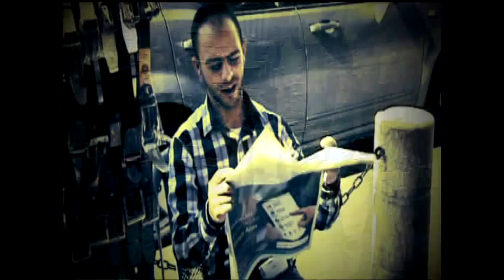التحرّش الجنسي الممنهج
بما أن التحرش الجنسي والإغتصاب السياسي يعرّض المرأة إلى كلّ أنواع الانتهاكات النفسية والجسدية والإنسانية وبما أن هذا الملف مفتوح اليوم على مصراعيه بسبب تعرَض المرأة السورية والمرأة المصرية إلى التعذيب والتحرش والتعنيف وبما أن العراق كانت من الدول التي عانت من التعرّض إلى شرف المرأة في المعتقلات والسجون السرية كان لا بدّ أن نتكلّم مع الدكتورة فايزة باباخان رئيسة وحدة سياسات المرأة والإصلاح القانوني والدكتورة عزة كامل منسقة مبادرة شفت تحرش و الصحافية هانيا مهيب في الفقرة الأخيرة الباحثة والناشطة السورية في قضايا المرأة صباح الحلاق